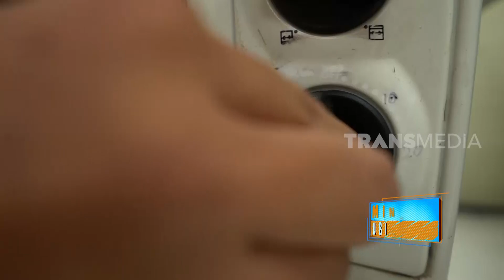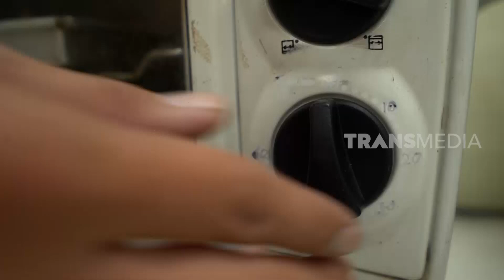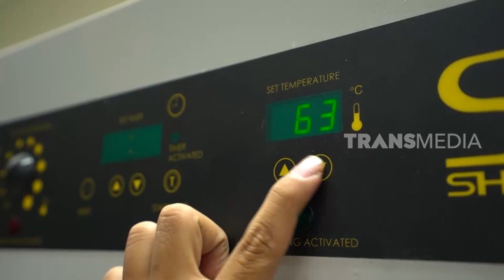UBI CILEMBU DISULAP JADI MINUMAN | LAPTOP SI UNYIL (19/12/19) PART 2